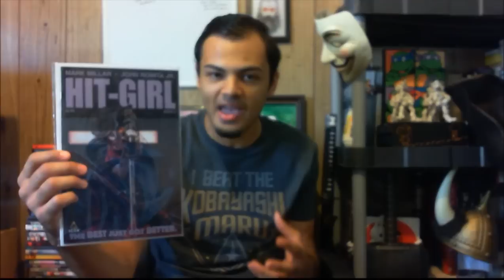I Pwn The Kobayashi Maru! ComicR: Journey Into Mystery 643, Batman 0, Action Comics 0.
Sorry this video was so long! Blame Luluko for asking such an awesome question lol